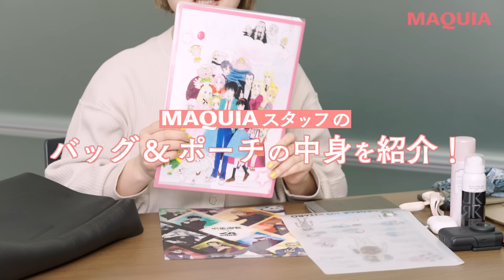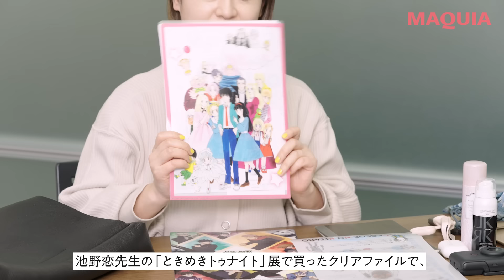【バッグ＆ポーチの中身】MAQUIAスタッフのお仕事道具＆ポーチ【Vol.3】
MAQUIAの“中の人”たちのお仕事バッグの中身とは？ 持ち歩きポーチの中身もチェック！

◎目次
0:00 オープニング
0:12 副編集長 木下
04:40 WEBエディター 佐藤
13:47 イベント担当 三浦

▷最新美容はMAQUIA ONLINEをチェック！